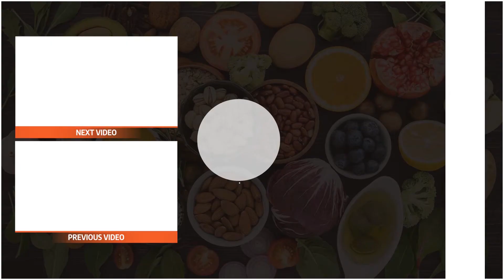Health benefits of Cinnamon: ALL the amazing benefits and side effects of CINNAMON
Cinnamon is a very delicious spice that we use for centuries. People like it, especially for baking and making sweets, cookies, and cakes. First, we need to make clear that there are two types of cinnamon. The first one is Ceylon cinnamon, and the other is cassia cinnamon. Cassia cinnamon is the most common one we find on the supermarket shelves called „cinnamon.” You can buy cinnamon sticks, which are great for decorating meals, and cinnamon powder, which is easier to use.

Cinnamon is a spice that can be very healthy, but we need to be a little cautious with it, especially with cassia cinnamon. Excessive amounts can have the opposite effect and even can be harmful to us.

Firstly, let’s talk about its health benefits. Cinnamon is amazing to lower blood pressure so that it can be beneficial for high blood pressure people. It also lowers your blood sugar levels so that it can be good in case of diabetes. It is also beneficial for insulin resistance.

Cinnamon is also full of antioxidants. It can protect your body from free radicals, so it may also reduce the risk of cancer. It is so powerful that it can be used as a natural food preservative. Scientists compared 26 spices and herbs, and cinnamon was the absolute winner. Even oregano and garlic couldn’t beat it.

Cinnamon also has anti-inflammatory effects and can cut the risk of heart disease. Inflammation is good and useful for our body, but chronic inflammation can lead to serious diseases. Cinnamon can help with just that. It lowers the level of bad cholesterol and triglycerides. These factors can lead to heart disease.

Okay, then a few words about the risks of consuming too much cinnamon, just cassia cinnamon. There is a chemical called coumarin in cassia cinnamon that may cause liver damage if consumed excessively. This coumarin can also increase the chance of certain types of cancer, like lung, kidney, or liver cancer. The how is unclear here, but some scientists say that coumarin can cause DNA damage in the long term, leading to cancer.

So, how much cinnamon is good for us per day?

Scientists say that about a quarter of a teaspoon per day can be consumed and won’t be harmful to you. If you have low blood pressure or diabetes, you better consult your doctor because cinnamon can lower your blood pressure significantly, which can be dangerous for you.

So, to sum up, cinnamon can be good for us, but with limitations. Put a little bit in your morning oatmeal sometimes, or bake some cinnamon cookies. But don’t consume excessive amounts.